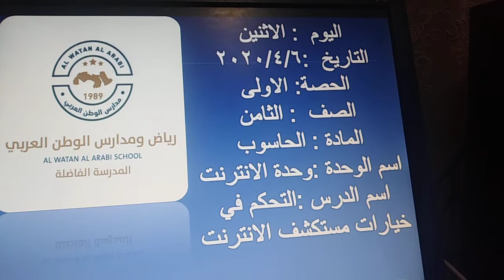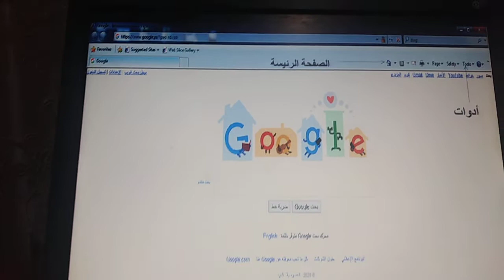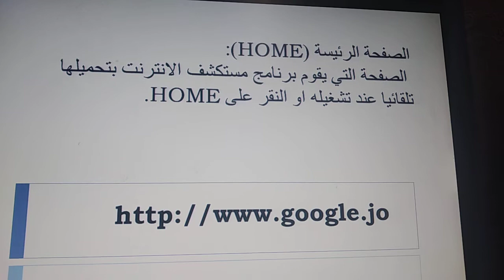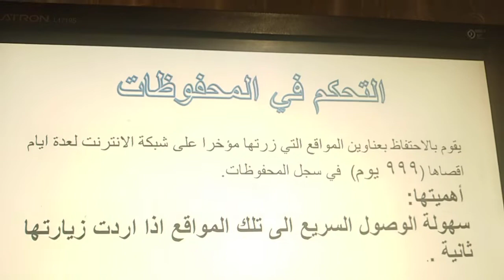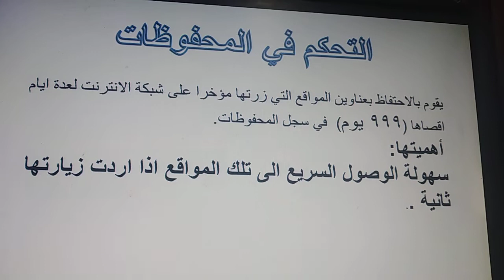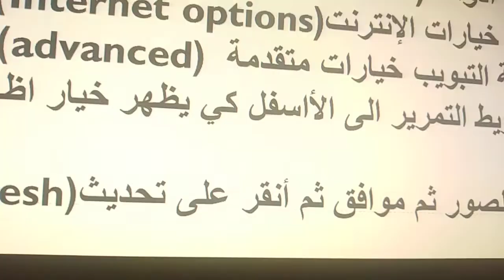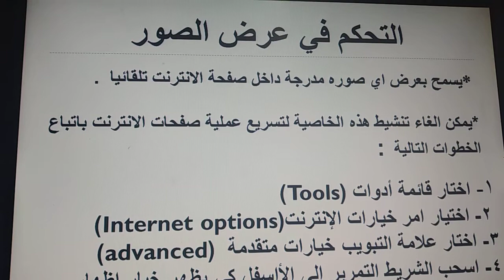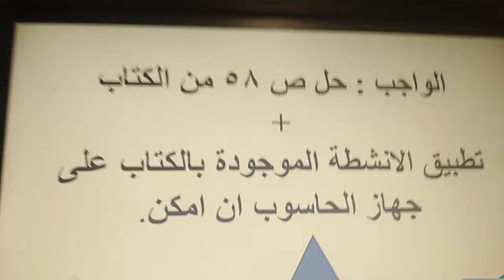الاثنين- 4/6- الحصة الاولى - الحاسوب - الصف الثامن - التحكم في خيارات مستكشف الانترنت